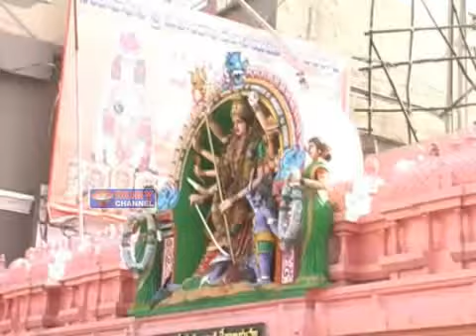rubynews 16 January 2017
NEWSTIMING-5:30PM-8:00PM-10:30PM-1:00AM-8:00AM-10:30AM

"ruby digi cable news" "ruby news" "hyderabad news" "news" "News Broadcasting" "urdu" "Ruby News (Infotainment channel) Hyderabad, T.S " "News Editor - Asif Ali"